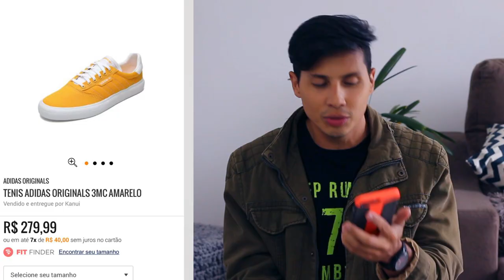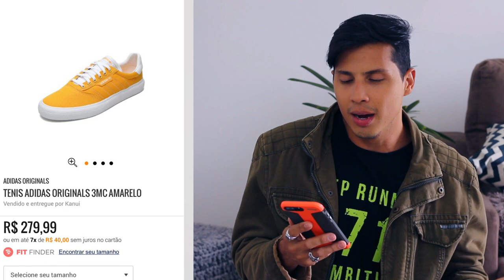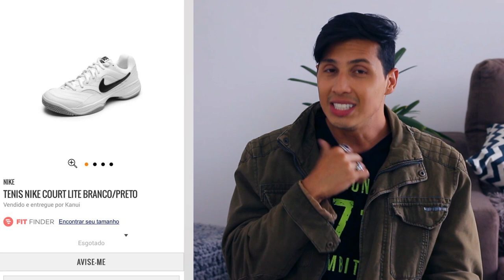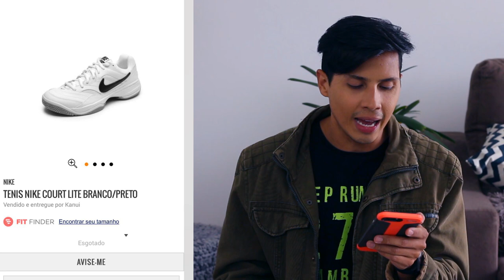5 TÊNIS até 300 reais ORIGINAIS e BARATOS da Nike, Adidas e Puma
Se você está afim de investir em um tênis com apenas 300 reais, se liga nesse vídeo que nele mostro 5 opões iradas!